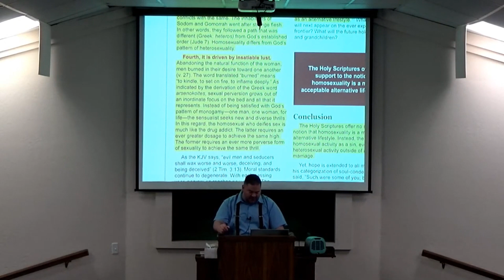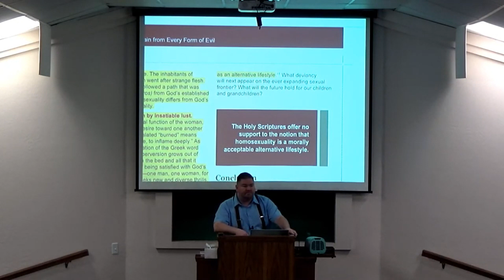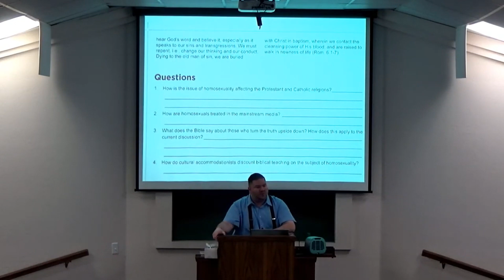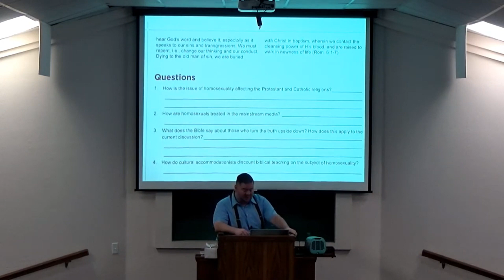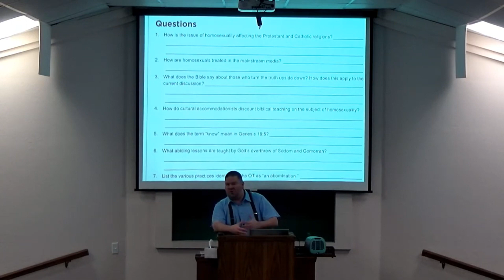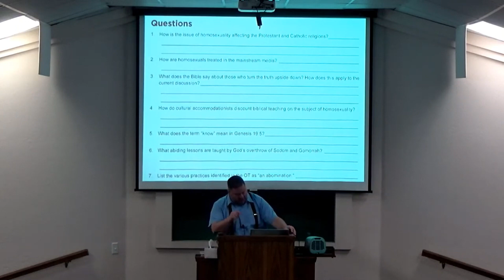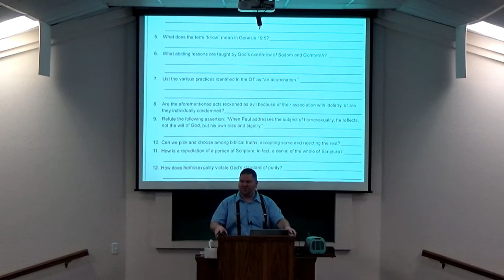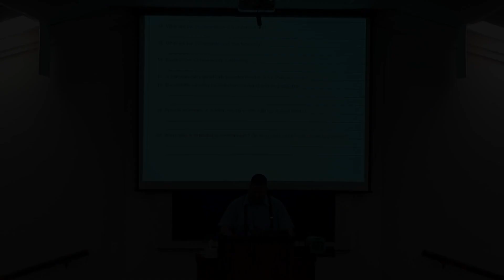6-18-23 AM Class - Lesson 12: Homosexuality #3